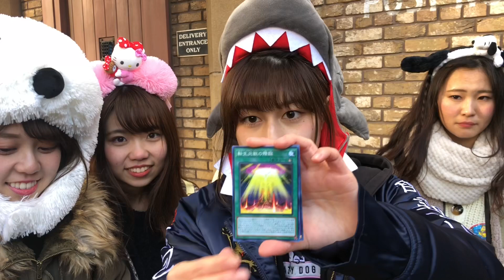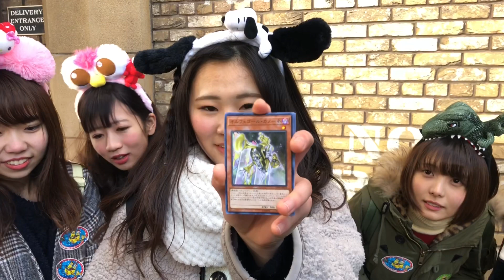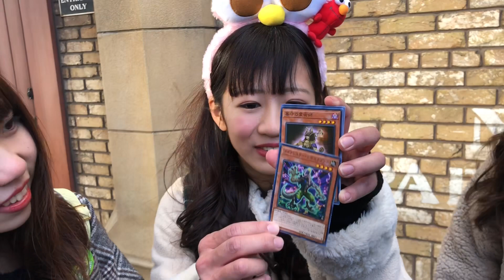【毎日開封】USJで爆アド！？ソウルフュージョン・アジア版を開封！！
USJより、簡単編集でお届けします！